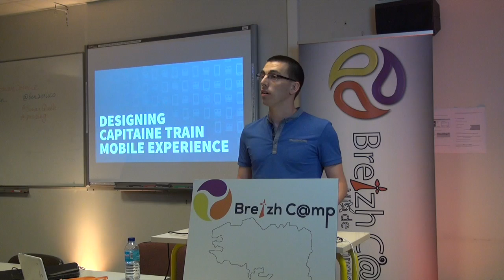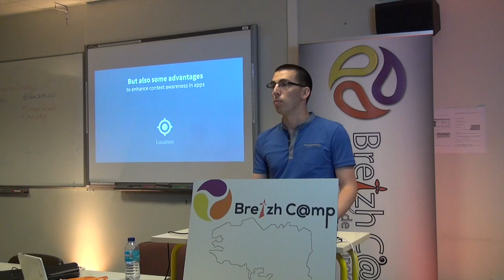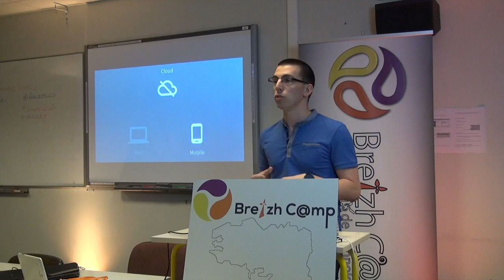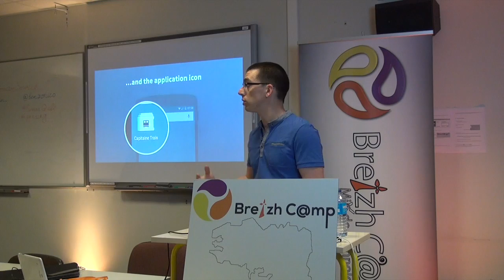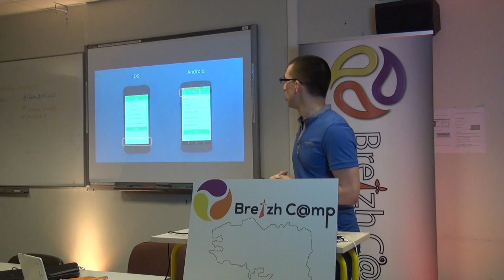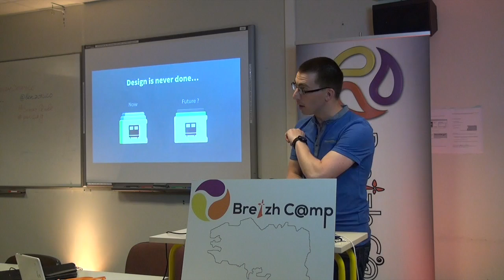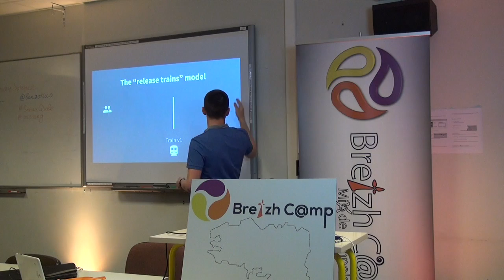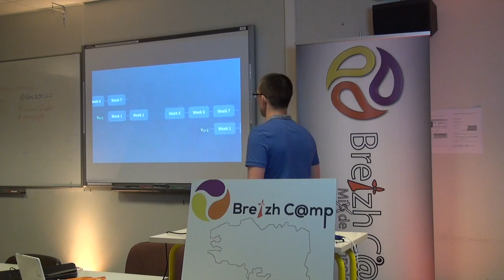Designing Capitaine Train mobile experience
Developing a mobile application is a complex process. It requires UI & UX design skills as well as great development capabilities. The process is even more difficult when the application you are building acts as a companion to an existing web application. In this talk we explain the process of creating a mobile application from the ground up using an existing web app as a starting point. We will use the Capitaine Train Android app as our main example and will explain how most of the issues were faced and solved in order to create a mobile-friendly user experience.